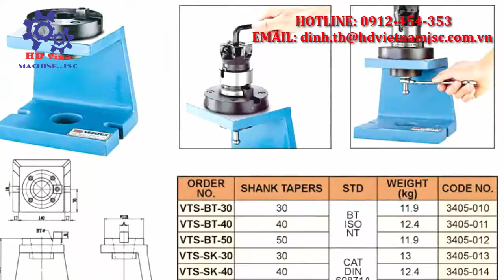THIẾT BỊ THÁO CHUÔI DAO CNC LOẠI BT30,BT40 - MR ĐỊNH 0912 454 353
👉 Kết nối với chúng tôi qua:
📞 Hotline: 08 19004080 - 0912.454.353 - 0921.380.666